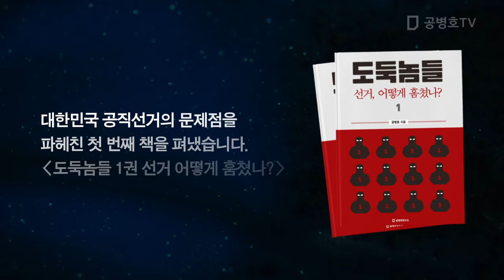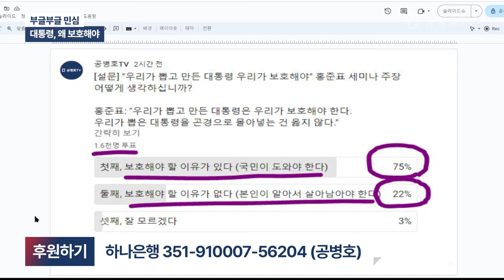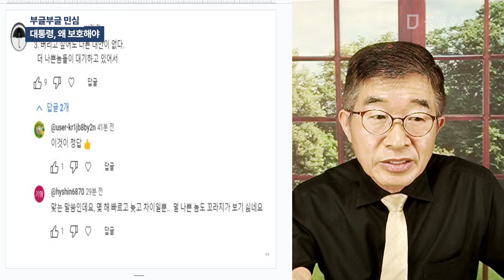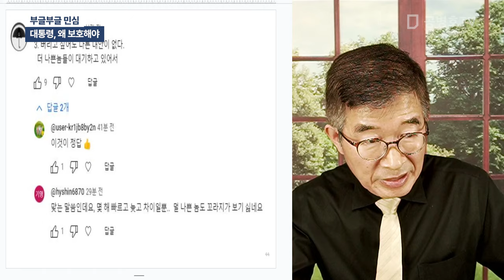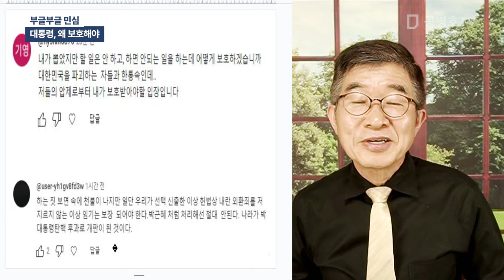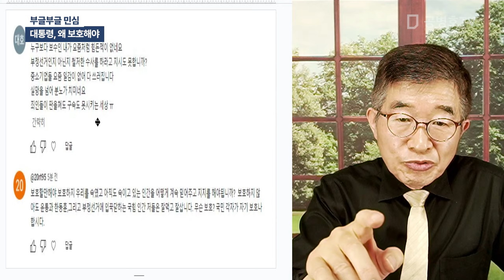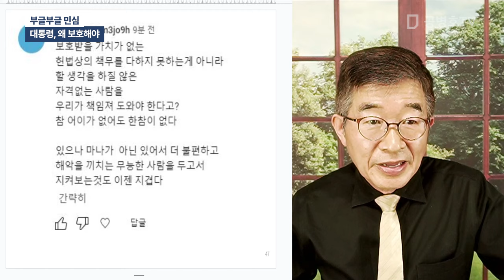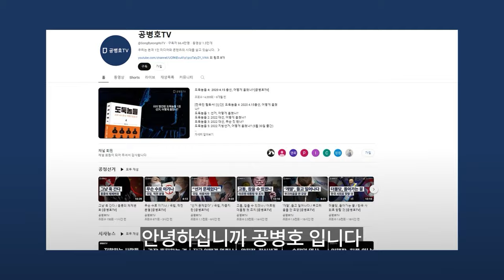부글부글 민심 / 대통령, 왜 보호해야 [공병호TV]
Bitcoin : 3MTW849AkP2ftLeSK2teZHMmzLu7Z83s9U